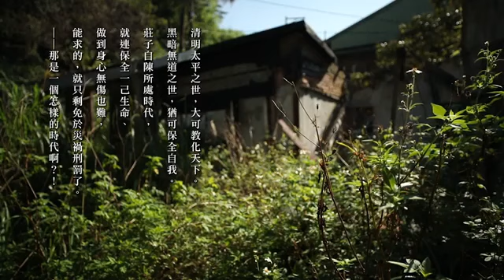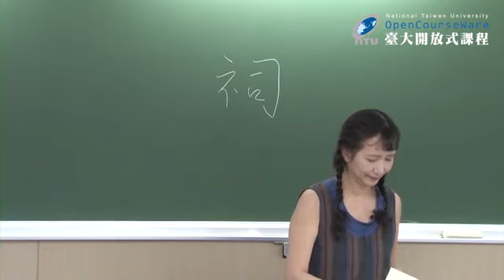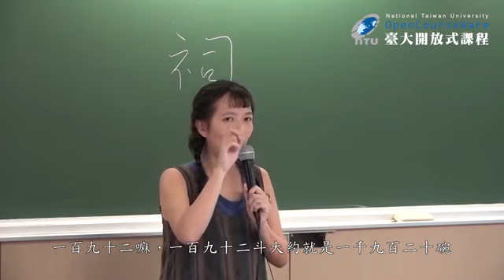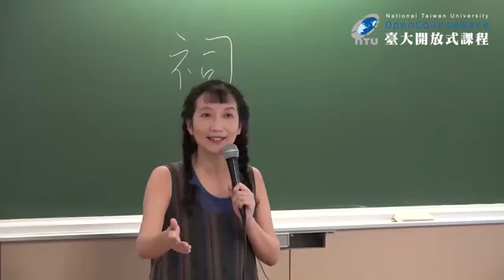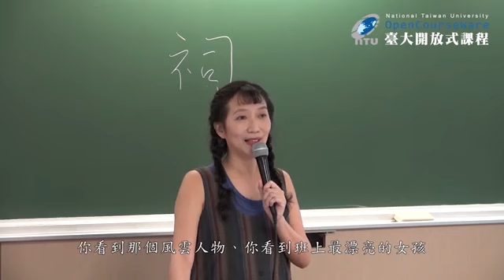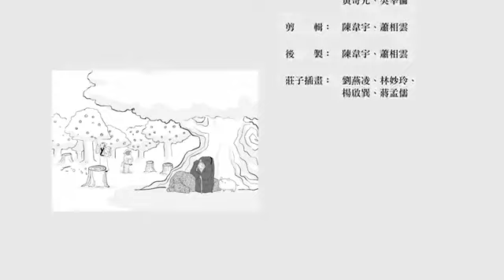21人間世 五 ─ 支離疏者